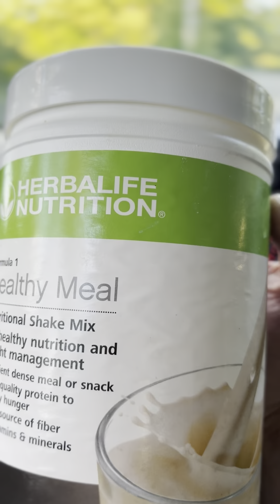Mala Mia No Tengo Bolsa (Memin Calidad)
Mala Mia No Tengo Bolsa
Unos Videos que hago para Facebook y Tik Tok

Nuevo TikTok - MeminCalidadReal

Memin Calidad - @MeminCalidad